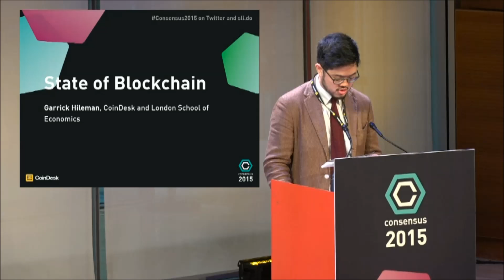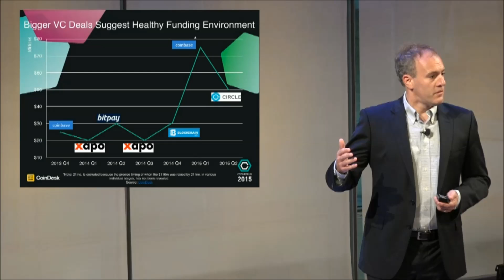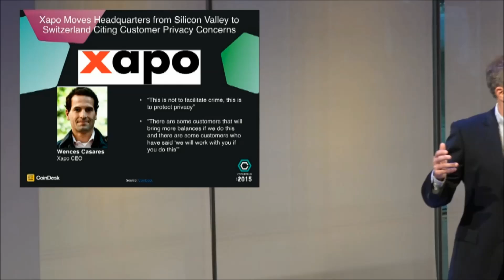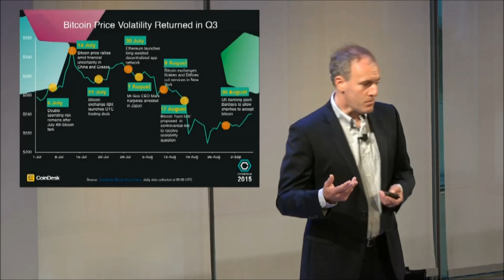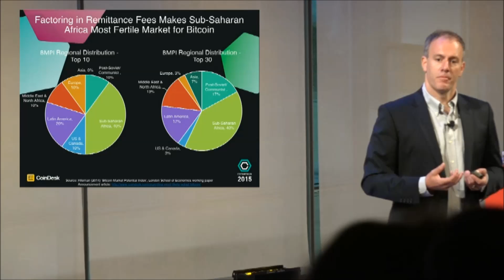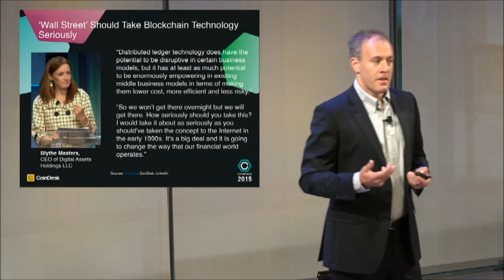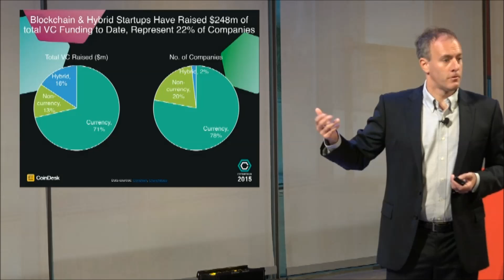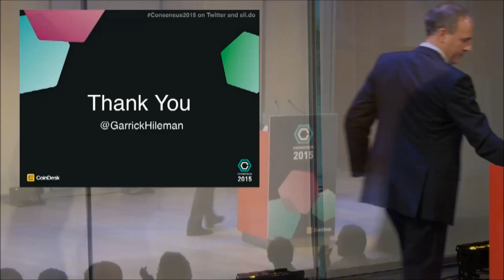Garrick Hileman: State of Blockchain, Consensus 2015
A wide-ranging overview of the state of the digital currency economy and blockchain technology from CoinDesk's lead analyst and economic historian at the London School of Economics, Garrick Hileman. This was our curtain-raiser for our Consensus 2015 conference.